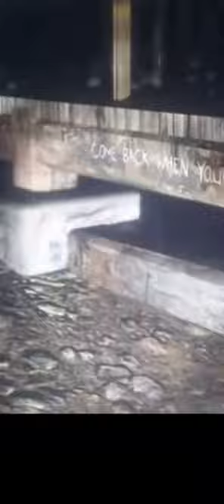GTA 5: 26 SECRET LOCATIONS YOU NEED TO KNOW ABOUT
What's up gamers it's that gaming guy here and welcome to another gta5 video.

We all know that the gta franchise are full of secrets and easter eggs so I've put together 26 secret locations that you might find very helpful.

Hope you enjoy gamers
That gaming guy over and out